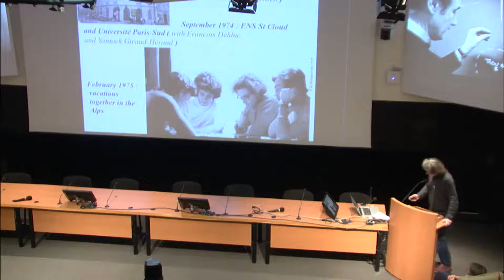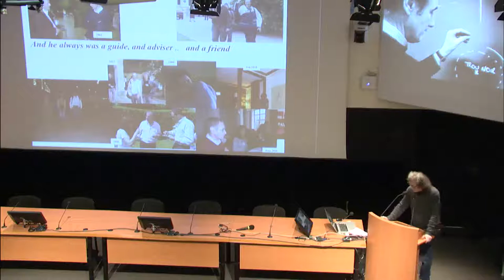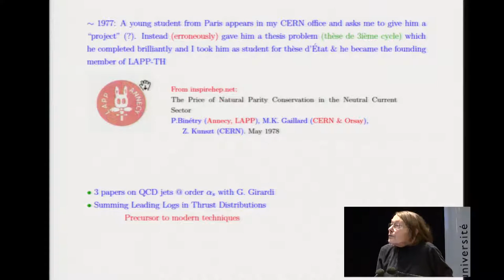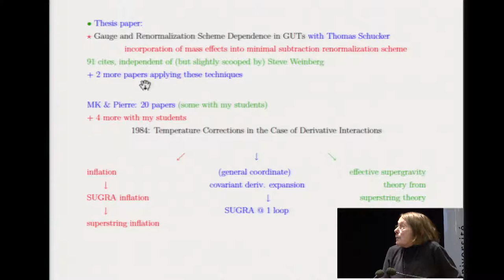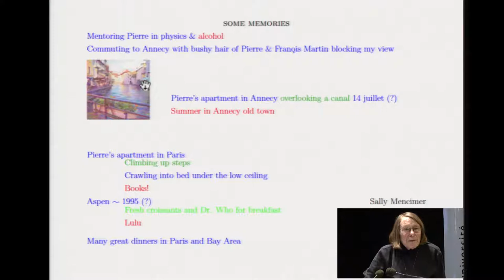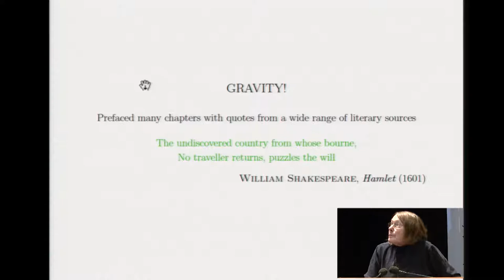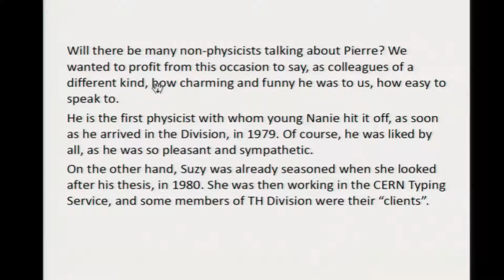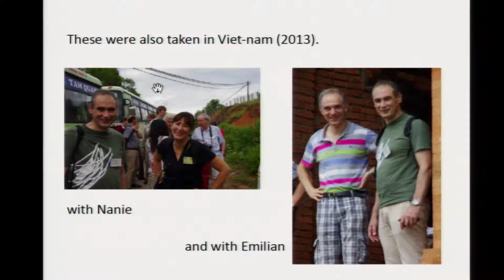Hommage à Pierre Binétruy - 1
Conférence des 3 & 4 Mai 2018

Vidéo 1 : Souvenirs personnels
Christine Clerici - Présidente de l’Université Paris Diderot (0:00 à 0 :08) Carrière
Louis Fayard – LAL Paris Sud (0 :08 à 0 :18) 40 ans l’ami
Mary K. Gaillard – UC Berkeley (0 :18 à 0 :41) 40 ans l’étudiant, chercheur et ami
Thomas Schucker – CPT Univ. Aix-Marseille (0 :41 à 1 :00) 40 ans l’ami
Anne-Marie Perrin & Suzy Vascotto – CERN (1 :00 à 1 :07) Les années CERN
Pierre Fayet – CNRS-LPT/ENS (1 :07 à 1 :14) Les années Annecy, GDR
François Richard – CNRS-LAL/Paris Sud (1 :14 à 1 :23) La recherche